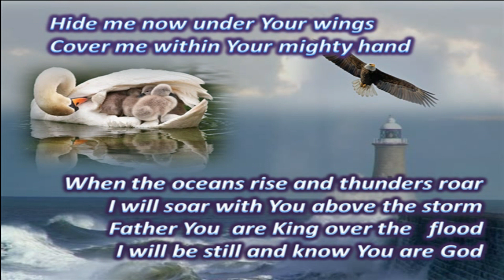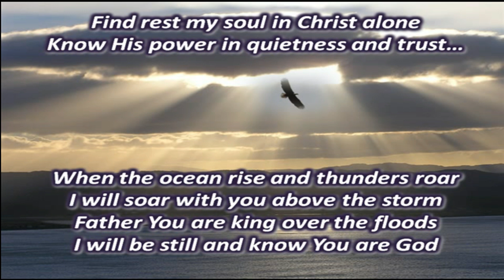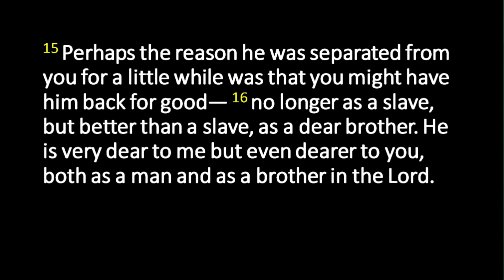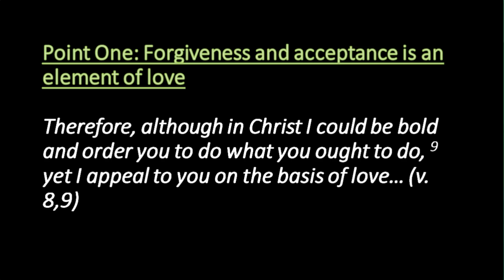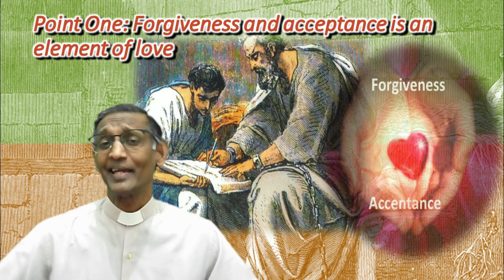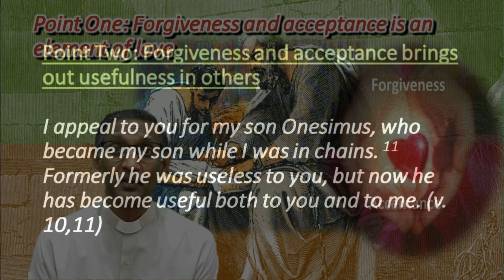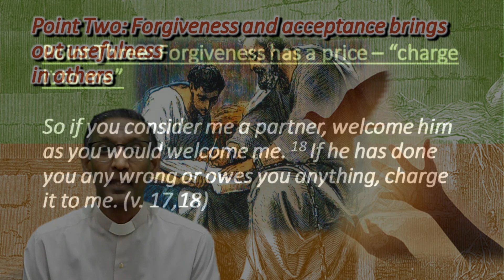Why should I forgive you? - Philemon v. 8 - 19.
Golden Lampstand Service - 6 Dec 2020